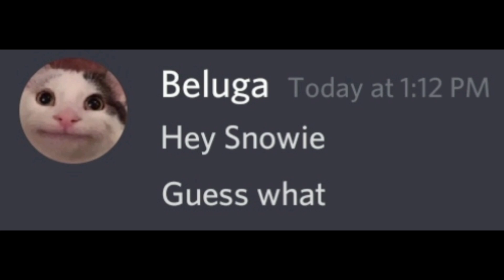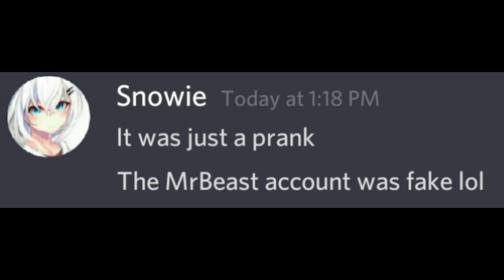When Snowie Pranks Beluga (MrBeast)